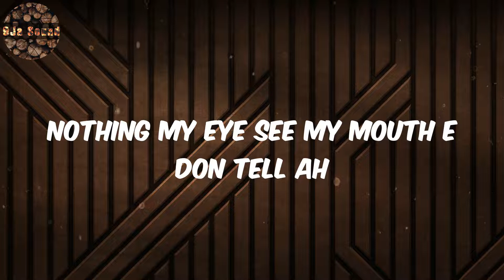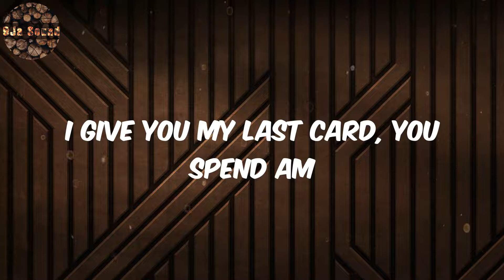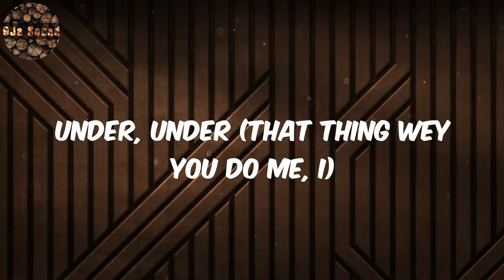Omah lay Lyrics - Understand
Lyrics:
Mad
Under, under
Under, under
Under, under
Ahh
Under, under
Under, under
Under, under
Under, under
Under, under
I no fit understand
Ahh
Under, under
I no fit under, under, under
Under, under
Under, under

Omah lay, Understand, Omah lay Lyrics, Understand  Lyrics, Lyrics Understand, Lyrics Understand Omah lay